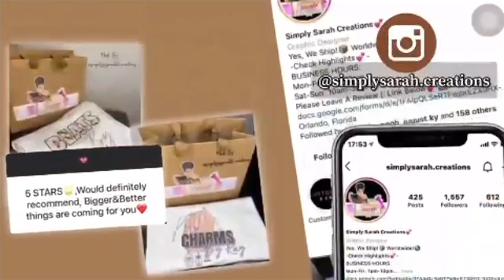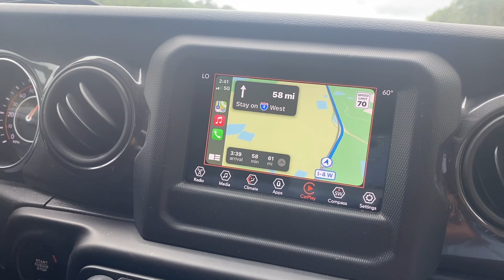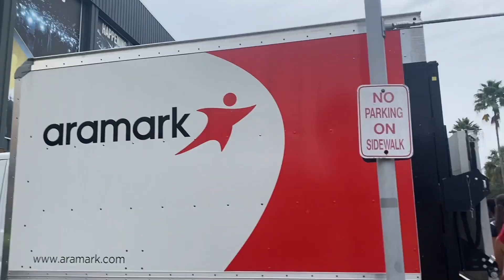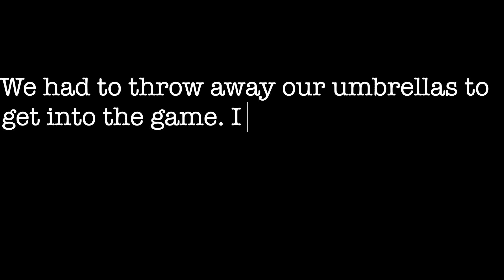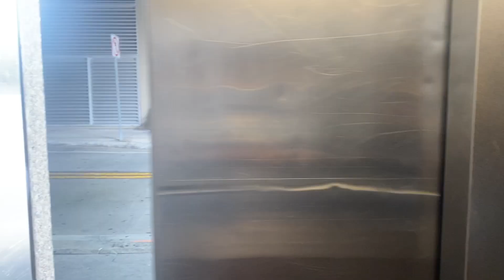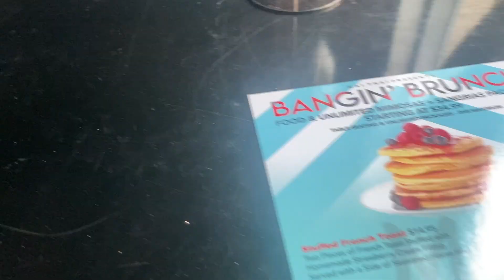First College Game As a College Student + Mini Weekend Vlog